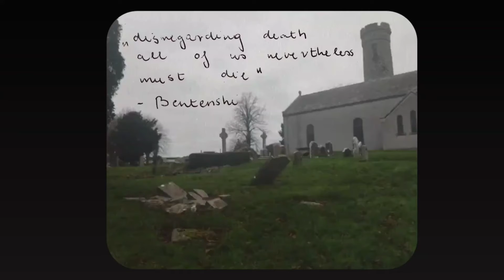the inhumanity of expressing condolences on social media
national college of art and design - moving image area experience